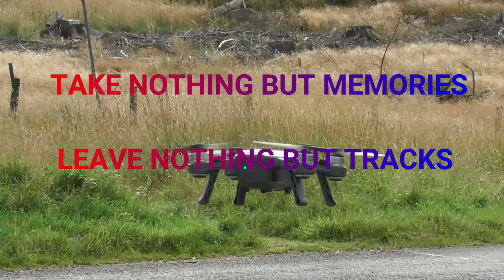IN PASSING [PLACES] a Wednesday Waffle mild rant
In this week's Wednesday waffle I talk about our recent trip then chat about passing places on single track roads and How to Drive on Single track roads.

HE HIGHWAY CODE

155
Single-track roads. These are only wide enough for one vehicle. They may have special passing places. If you see a vehicle coming towards you, or the driver behind wants to overtake, pull into a passing place on your left, or wait opposite a passing place on your right. Give way to vehicles coming uphill whenever you can. If necessary, reverse until you reach a passing place to let the other vehicle pass. Slow down when passing pedestrians, cyclists and horse riders.
156
Do not park in passing places.

General Advice.
Many passing places are marked by either black and white poles at the roadsides or special square passing place signs, but some passing places are not marked. Drivers using single-track roads must be able to reverse to a passing place in order to let other vehicles pass. Sometimes drivers must reverse more than a metre or two. Driving onto verges to avoid reversing is not recommended, as cars may be damaged or get stuck in roadside ditches. In Scotland it’s usual to give a friendly wave as ‘thank you’ if another road user has reversed or waited for you to pass. It makes all the difference!
Do not park in passing places. Parking your car in passing places to watch birds, photograph the scenery, or to leave your vehicle while you go for a walk, prevents other road users from using passing places. If your car blocks a passing place and stops other drivers, cyclists or horse-riders from allowing vehicles to move by, dangerous situations can occur. If you must stop in a passing place for a short time, be prepared to drive on immediately.

Parking in or near entrances to farm tracks, in field gateways or at cattle grid gates can prevent access by farmers and others who live and work in the countryside. 24-hour access to gates is often required, either by people whose homes are up farm tracks or by farmers who may need to move livestock or large farm machinery. It may not be easy to see that these access points are in regular use, but that is usually the case.